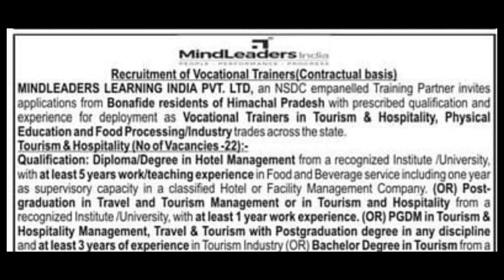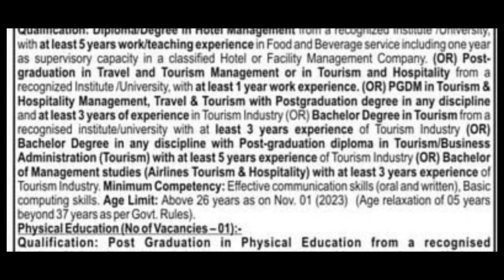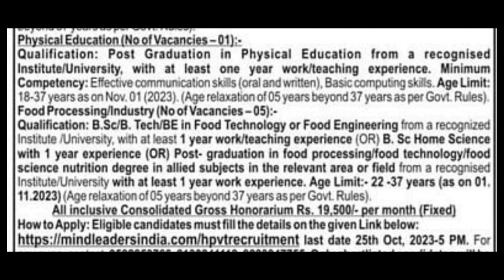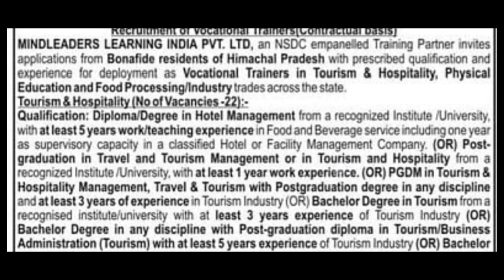Latest job in Himachal 2023।।HP Vocational Trainer Recruitment 2023।।HP Job Alert 2023।।HP Job 2023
Himachal Forever.